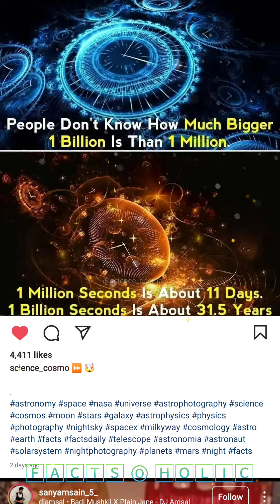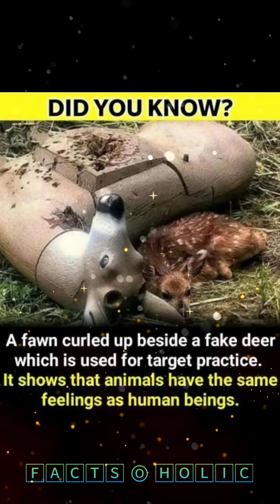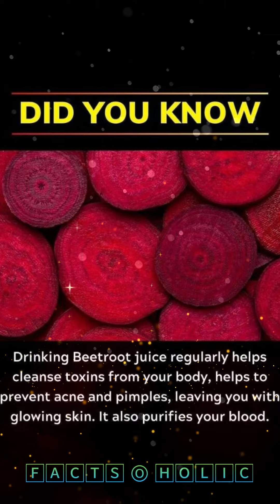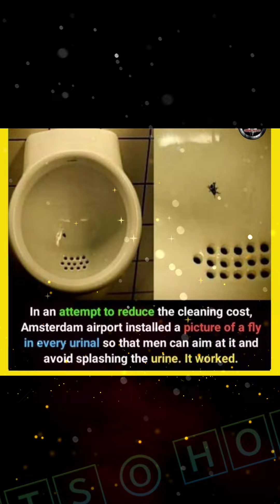TOP 30 FACTS THAT YOU SHOULD DEFINITELY KNOW ABOUT